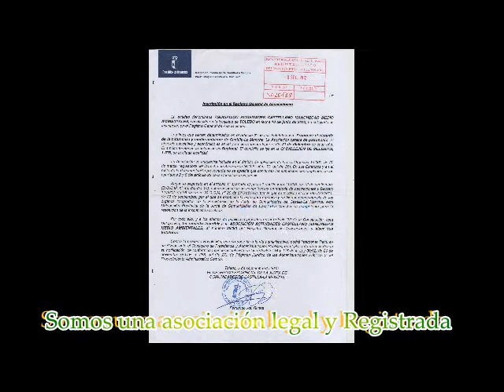entrada Castillo Peñas Negras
Cabecera del Docuemntal "Castillos de Peñas Negras", este documental realizado por los naturalistas de ACMMA, pertenece a los episodios de "Ruta con Historia" que además es una de las excursiones que realiza ACMMA